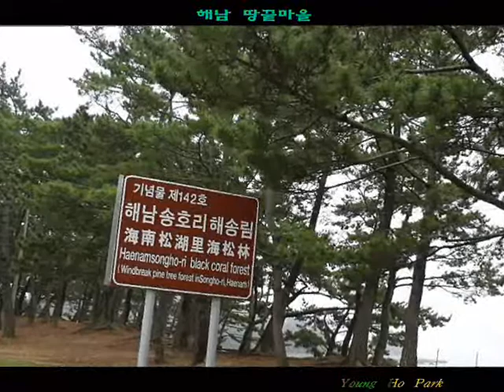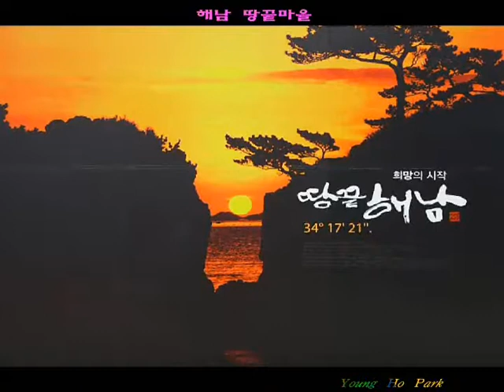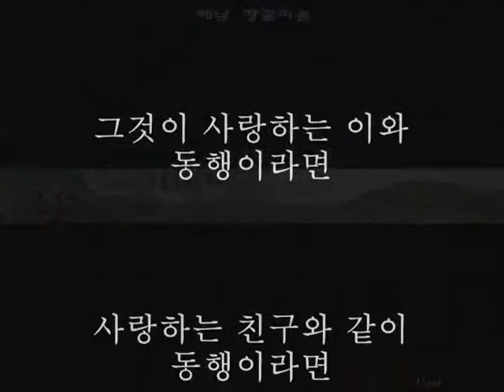땅끝마을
설명